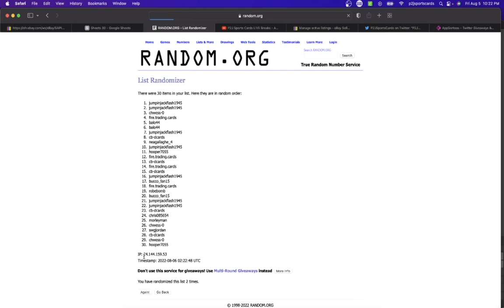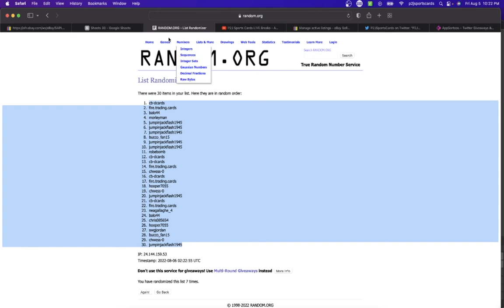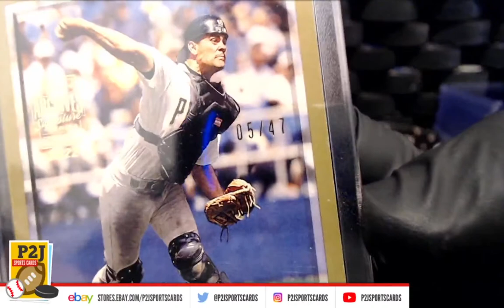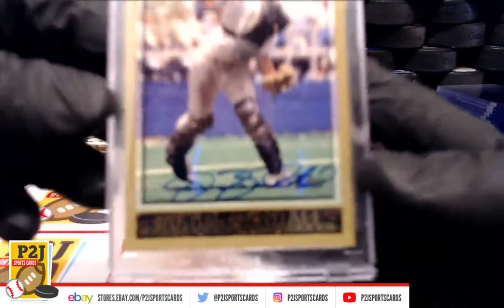Break #6791 2022 Topps Archives Signature Series Retired Baseball Player Card Box Break mlb P2J